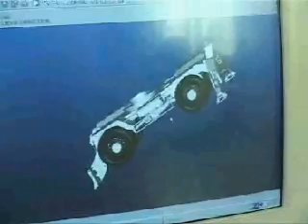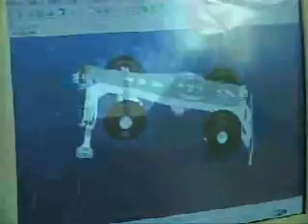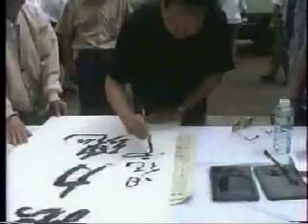Excavadoras Jonyang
Reyma S.A. representante exclusivo en Argentina.